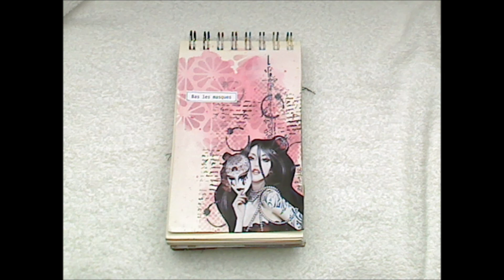art journal challenge @Les Recréations De Paula jour 22 thème bas les masques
coucou